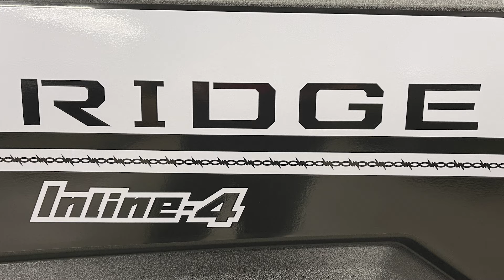2024 Kawasaki Ridge Ranch Edition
The all-new 2024 Kawasaki Ridge Ranch Edition side by side is one sharp machine! Watch our video and get a closer look.